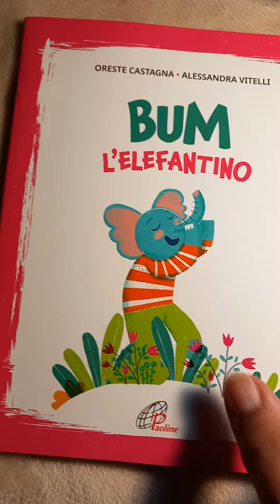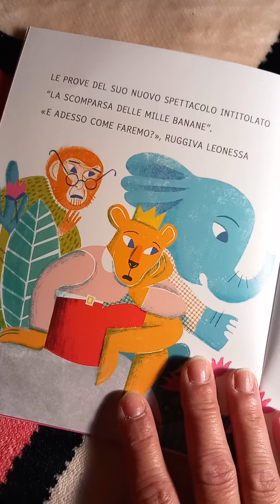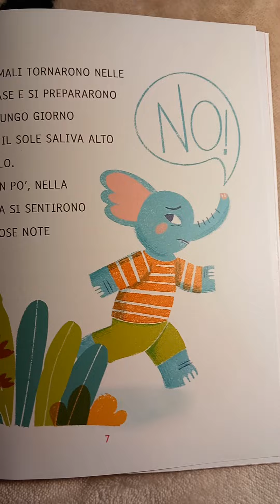Bum l'elefantino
di Oreste Castagna e  Alessandra Vitelli
Paoline Editoriale Libri